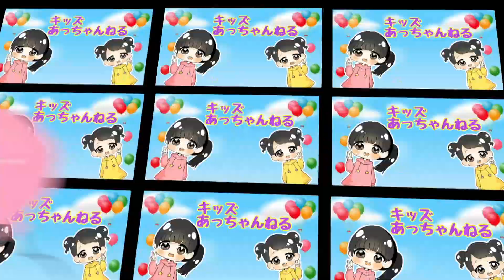シンクロゲーム‼︎ディズニー マジカルミーパッド ツムツム ココロマン あっちゃん Princess Land